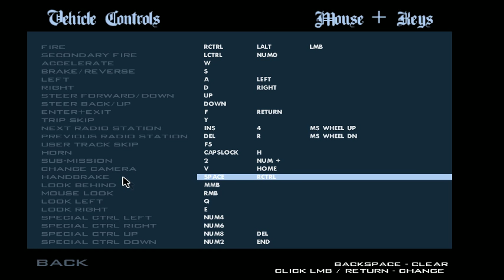Madcucks Media - Grand Theft Bicycle San Andreas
I'm playing as CJ a down on his luck African American navigating the streets of San Andreas. Only this is a new and enlightened CJ, so he rides his bike.